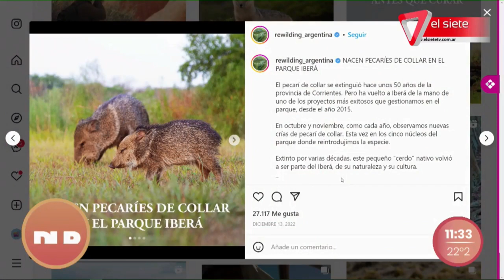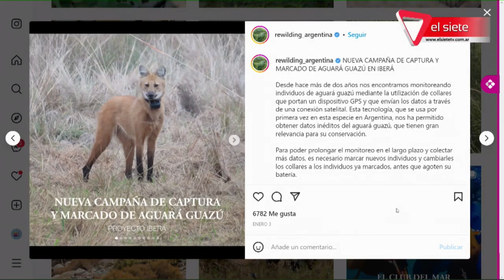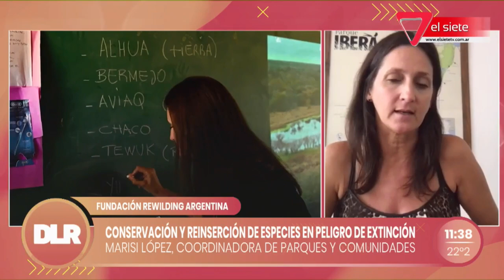ESPECIES EN PELIGRO DE EXTINCIÓN | Conservación y reinserción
En el programa hablamos con la coordinadora de parques y bosques Marisi López. Nos cuenta qué es y qué hace la FUNDACION REWILDING. La encargada de tratar de frenar la crisis de extinción en ecosistemas naturales.